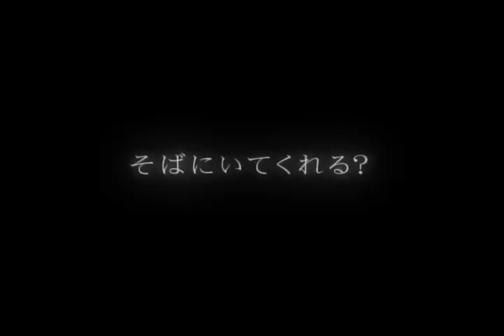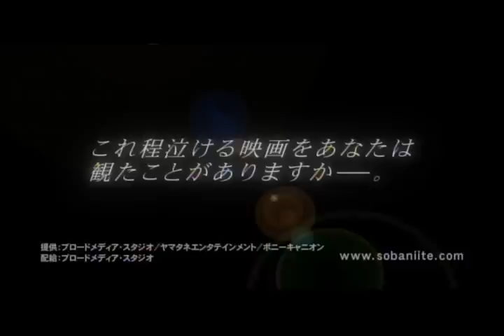映画『私の愛、私のそばに』予告編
2011年2月5日（土）よりヒューマントラストシネマ有楽町ほか全国順次公開
難病を患う男性とその妻との愛の軌跡を描く感動の人間ドラマ。久しぶりに再会した幼なじみの男女が、難病と離婚というそれぞれの葛藤（かっとう）を抱えるお互いを思いやりながら、掛け替えのない関係を築いていく姿をつづる。監督は、『ユア・マイ・サンシャイン』のパク・チンピョ。「ベートーベン・ウィルス　～愛と情熱のシンフォニー～ 」などのキム・ミョンミンが20キロの減量を敢行し、病に侵された主人公を熱演。最愛の人と一緒にいることの幸せと切なさに、幾度となく涙を誘われる。
配給：ブロードメディア・スタジオ
オフィシャルサイト